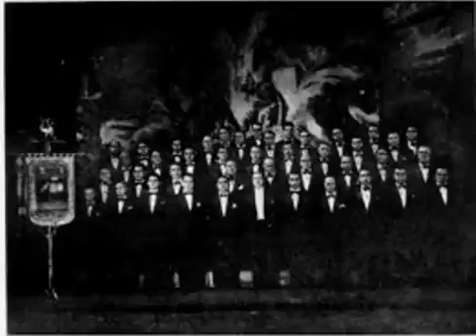Mahalts: Jemckar - Coro Easo (1ª etapa)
Mahalts:  Jemckar
Coro Easo, de San Sebastián - Donostia, en su primera etapa. Desconozco el director